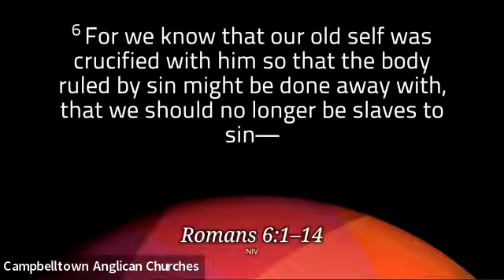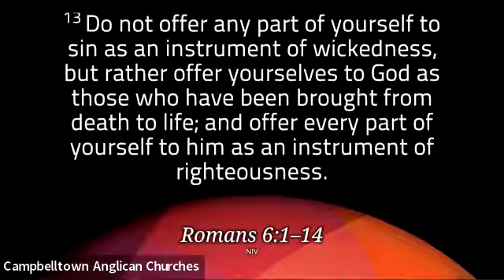Romans 6:1-14 Dead to Sin but Alive to God 16th Oct 2022 Simon Twist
We return to the book of Romans at Chapter 6. Paul asks Christians a very odd question: shall we go on sinning! Paul answers his own question to explain the relationship between Christians and sin now that we have been saved.